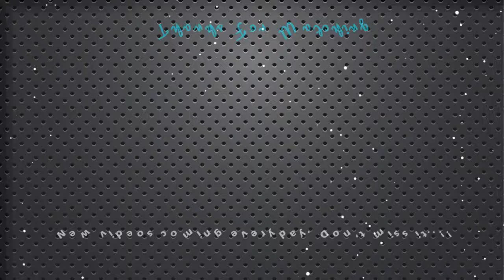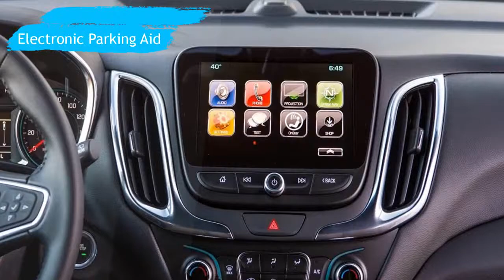3 REASONS | the 2018 Chevy Equinox | just got a lot BETTER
Chevy's compact sport utility lorry remains in for a large change. Here's the malfunction:

An American SUV with a diesel engine? It's a 1.6-liter turbocharged four-cylinder with a lot of low-end punch: It's approximated to put out 136 horsepower (at 3,500-4,000 rpm) and 236 pound-feet of torque (at 2,000 rpm). The actual headliner: an estimated 40 miles each gallon on the freeway.

diesel technology will remain to be a crucial remedy to accomplishing gas economic climate as well as CARBON DIOXIDE objectives in a global economy

Two other reasons ... New Style: As anticipated, the Equinox has a fresh appearance that beings it inline with the Malibu, Volt, as well as Cruze. It's evident in the doors and side panels, which have similar lines to the rest of the Chevy brood. New lights front as well as back and also a much more fascinating high end grille finish the look.

Information, Details: Chevy stripped out 400 pounds from the last generation, which aids with gas economic situation. With tighter CAFE policies threatening, it excels technique making an automobile as light as possible. Naturally, Chevy included a couple of bells as well as whistles to beautify the 'Nox, like a rear-seat alert if you leave little Sarah or Bruiser the Pet in Row Two, forward collision sharp, reduced rate automated stopping, as well as a surround vision attribute.

Cars To Day